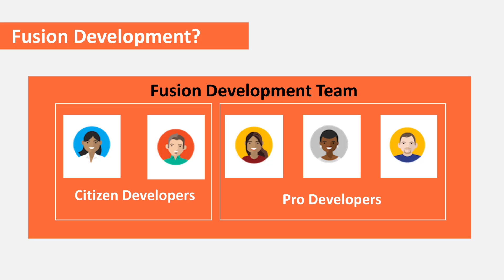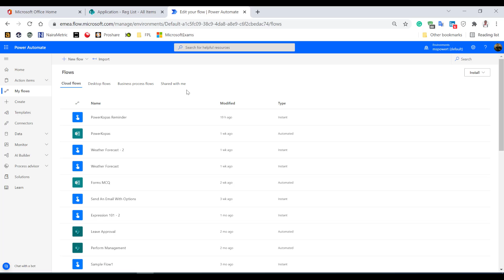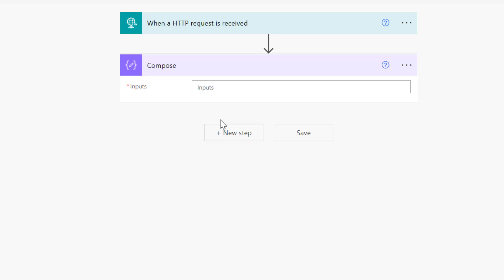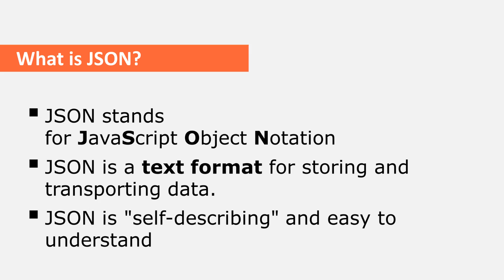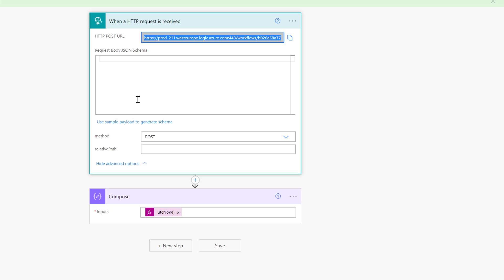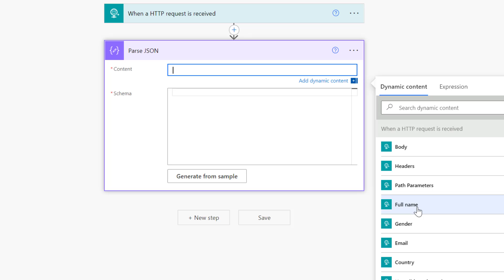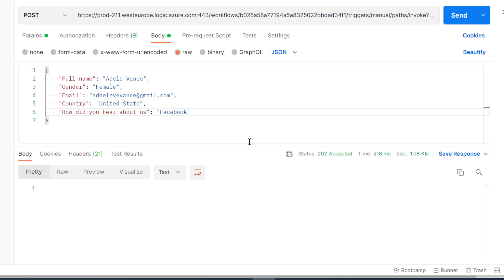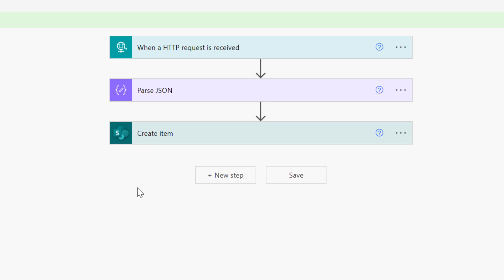How to Make an HTTP Post Request in POSTMAN to Power Automate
Let’s learn how to make an HTTP Post Request from Postman to Power Automate.

Wait, What is an HTTP Request in the first place?

HTTP Request Methods
An HTTP request is made by a client, to a named host, which is located on a server. The aim of the request is to access a resource on the server.
To make the request, the client uses components of a URL and pass information needed to access the resource.

Finally, You can up your game as a Citizen Developer.
Let’s look at this use case

e.g. All registration must take place on our website. And the Marketing team need real-time access to the registration data in Excel. (there are several options to this but let’s see how HTTP Request can be of help).

You say: can you make an HTTP Post request upon submission of the registrant data to the database and pass the information to me? I can extract it and get it populated on an Excel in real-time as requested by the marketing team.

Wow! That sound techie!

What just happened here is Citizen Developer working with Pro Developer (Fusion Developement)

The GET Method
GET is used to request data from a specified resource.

The POST Method
POST is used to send data to a server to create/update a resource.

JSON Format

JSON stands for JavaScript Object Notation
JSON is a text format for storing and transporting data
JSON is "self-describing" and easy to understand

    "Fullname": "Your Name Here",
    "Gender": "Your Gender",
    "Country": "Nigeria",
    "How did you hear about us": "From Friends"

POSTMAN
Postman is an application used for API testing. It is an HTTP client that tests HTTP requests, utilizing a graphical user interface, through which we obtain different types of responses that need to be subsequently validated.